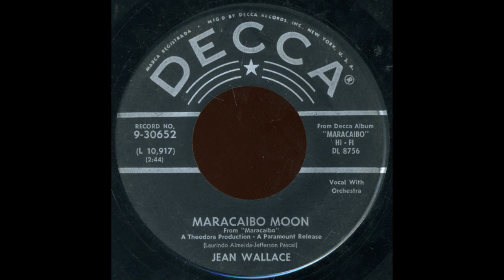Jean Wallace- Maracaibo Moon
Maracaibo Moon sung by Jean Wallace
Written by  Laurindo Almeida & Jefferson Pascal
Taken from the soundtrack of the 1958  film "Maracaibo"(Decca ‎– DL 8756)
The song also received a 7'' release in the same year(Decca ‎– 9-30652)